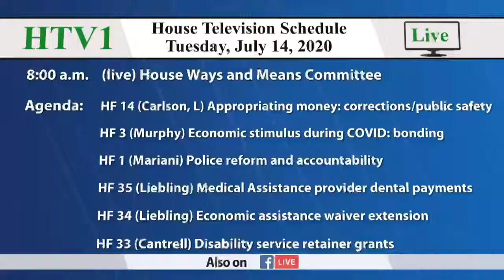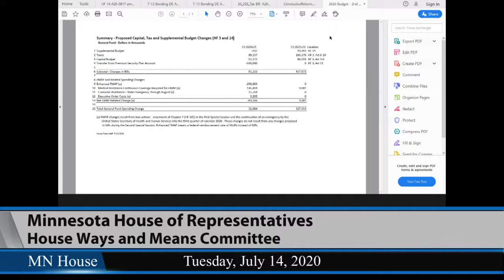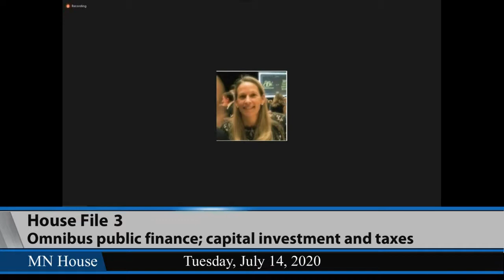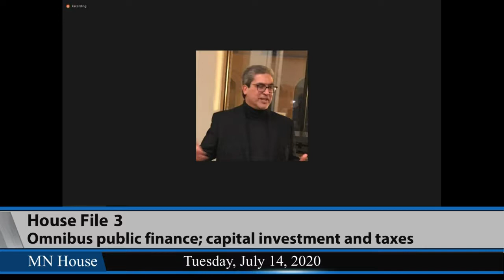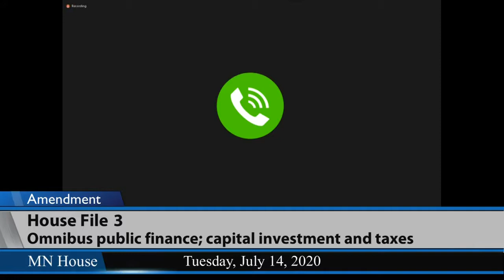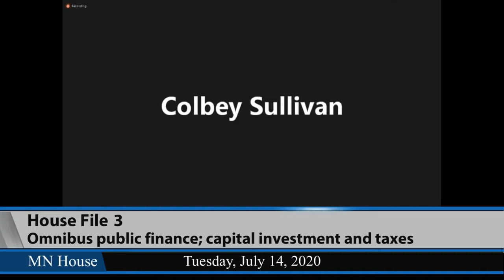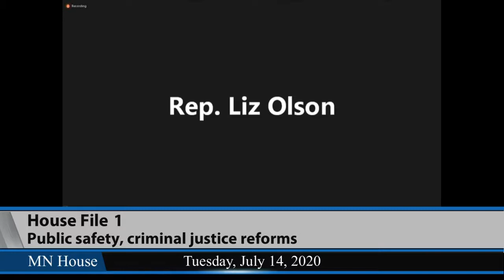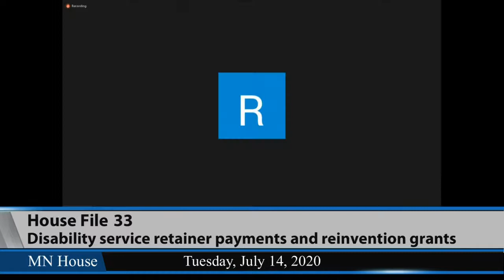House Ways and Means Committee (Remote Hearing) 7/14/20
• This meeting held in accordance with House Rule 10.01 •.
01:30 - HF14 (Carlson, L.) Supplemental budget appropriations & reductions, miscellaneous conforming policy changes.
18:28 - Discussion of spreadsheets before the committee.
34:05 - HF3 (Murphy) Capital improvement spending authorized to acquire and better public land and buildings and other improvements of a capital nature, previous appropriations modified new programs established and existing program modified, bonds issued, and money appropriated.
2:05:51 - HF1 (Mariani) Public safety; various provision modified including a law enforcement citizen oversight council establishment required, data collection and analysis on peace officer complaints created, Police-Community Relations Council established, peace officer duty to report excessive force incidents established, and money appropriated.
2:17:43 - HF35 (Liebling) COVID-19; onetime payment to Medical Assistance dental providers to assist in covering PPE use costs provided, and money appropriated.
2:22:45 - HF34 (Liebling) COVID-19; peacetime emergency modification extended to economic assistance program application requirements.
2:27:44 - HF33 (Cantrell) COVID-19; disability service providers retention grants established, customized living quality improvement grants modified, peacetime emergency modification extended to economic assistance program application requirements, and money appropriated.